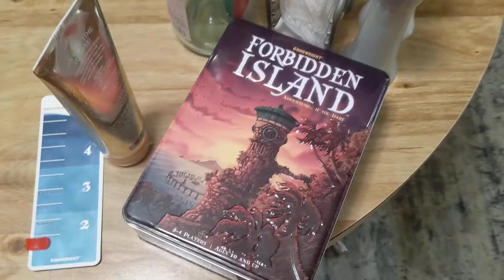2020 is finally over!